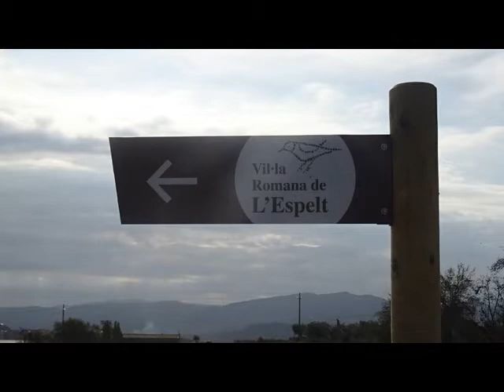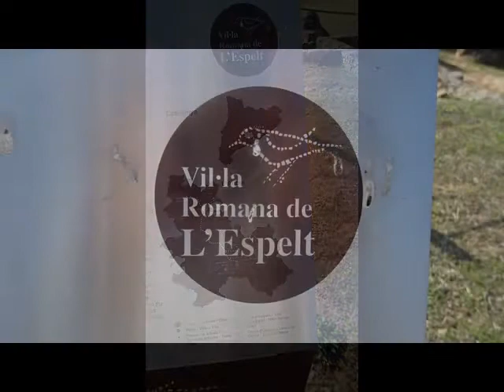ANOIA - ESPELT - VILA ROMANA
IMATGES DE LA VILA ROMANA DINTRE DEL TERME MUNICIPAL D'ODENA (ANOIA) A LA POBLACIO DE L'ESPELT